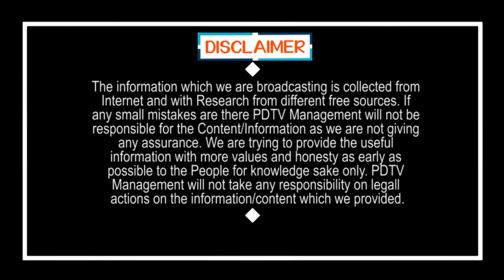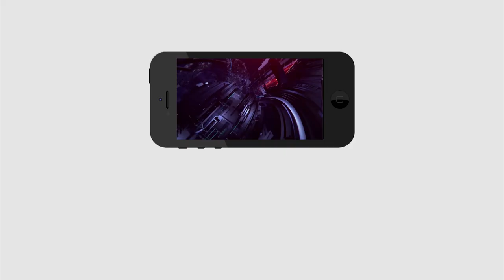Ys Jagan | Katasani Rambupal Reddy | Kurnool Airport | Chandrababu | 28 నుంచి ఫ్లైటు ఎగిరేస్తాం..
28 నుంచి ఫ్లైటు ఎగిరేస్తాం.. చంద్రబాబు లాగా మాట తప్పే నైజం మాది కాదు